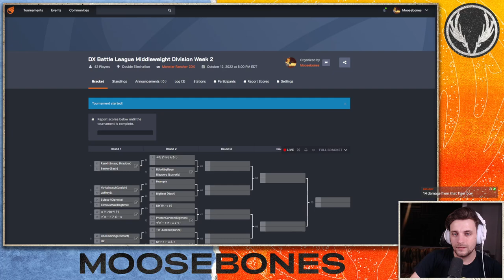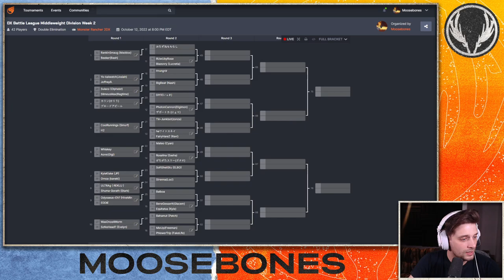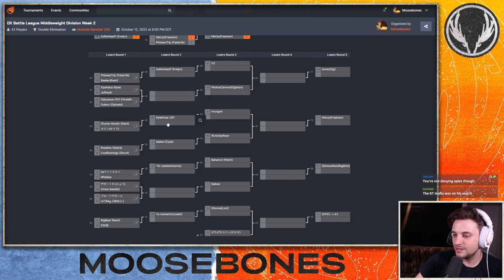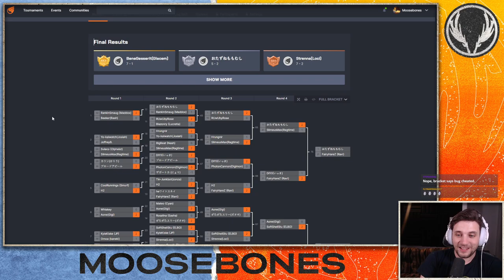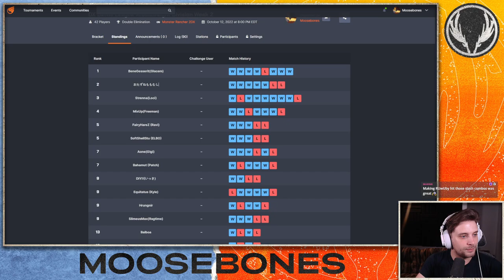DXBL Season 2 Middleweight Qualifiers - Week 2